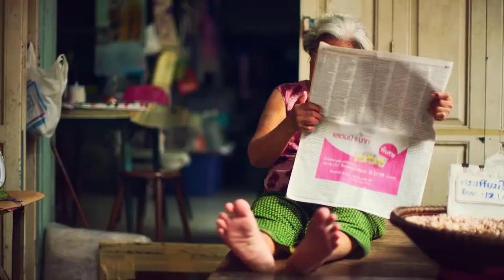Stock Videos For Editing Free | No Copyright Videos For Youtube Download | Traditional Food Culinary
Stock Videos For Editing Free | No Copyright Videos For Youtube Download | Traditional Destinations Food Culinary

Travel/Vacation

Words That Describe This Video:
clip clip overview country country country cultural cultural overview clip country cultural beauties overview clip food cultural beauties overview clip beautiful empty beach
scene overview clip beautiful beach golf course overview beautiful fresh colorful tulips field overview beautiful fresh overview beautiful beach mountain landscape overview
beautiful nature landscape beautiful clips beautiful overview overview beautiful mountain landscape overview beautiful beach resort full hd 720p video clips beautiful
scenery hd 1080p video mp4 clips beautiful birds hd video full hd 1080p video clips hd 1080p video movie clips hd 1920x1080 clips animal video clips beautiful
birds hd video download 3d clip mp4 clips social network advertising clip with personnel pictures fast clip natural stream flowers motion couple enjoy diving
beautiful sea nature beauty videos black white clip woman typing laptop hd 1080p clips hd 1920x1080 clips anime hd mp4 video nature clip

outdoors, human, ad, advertising, advertisement, promotion, asia, india,